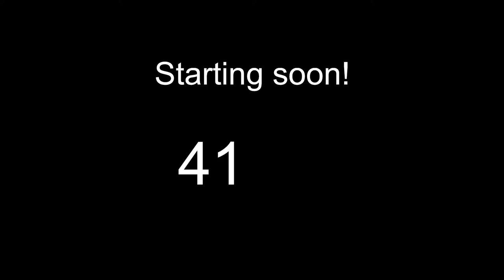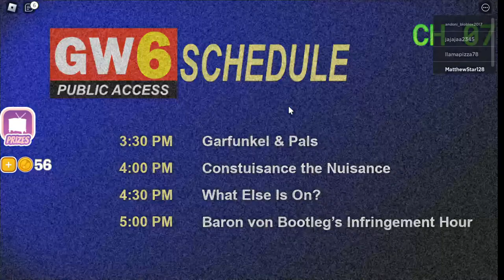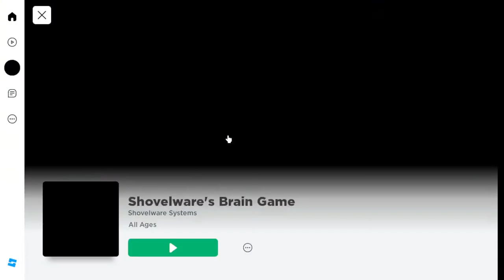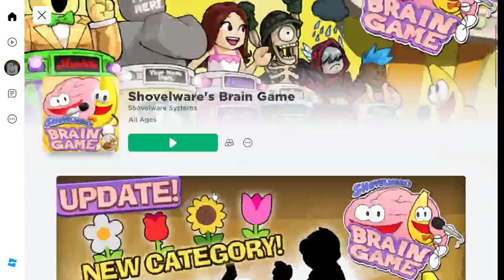Playing Shovelware's Brain Game! #1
Testing my smarts with Roblox's newest hit game!